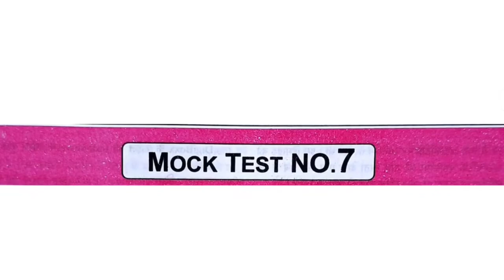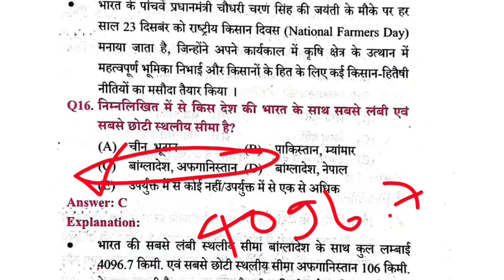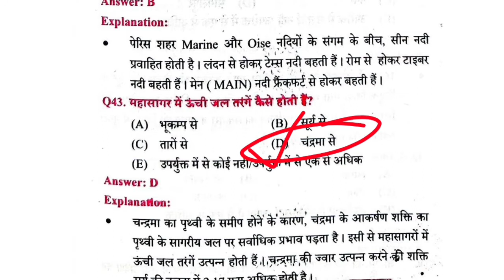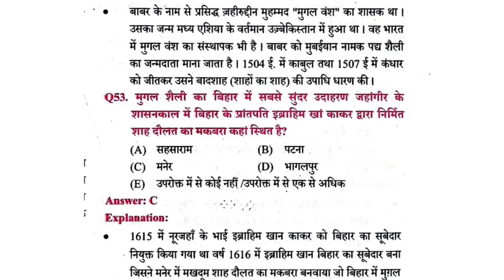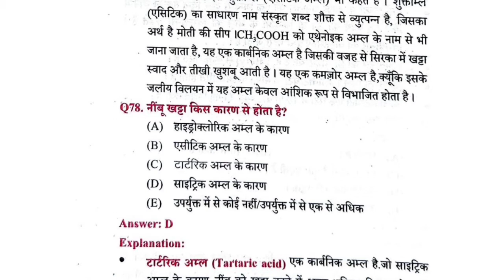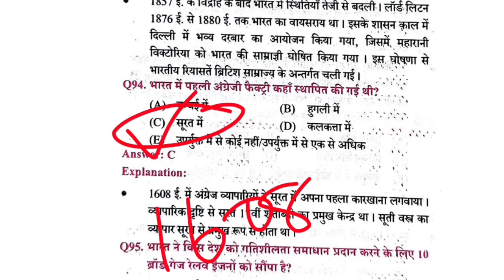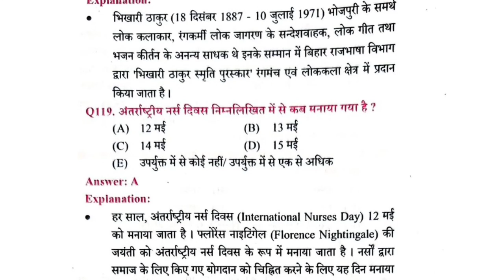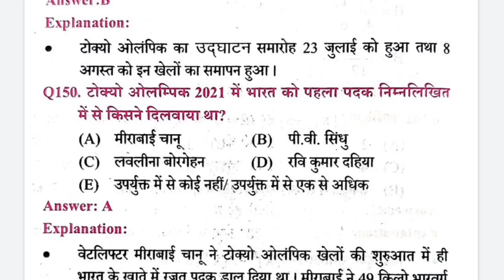67th BPSC Pre 2022 | Practice Set 07 | Khan Sir 67th Bpsc Practice Set | आ गया खान सर का नया सेट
67th BPSC Pre 2022 | Practice Set 07 | Khan Sir 67th Bpsc Practice Set | आ गया खान सर का नया सेट